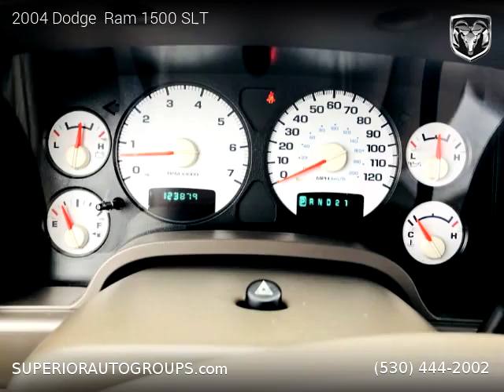2004 Dodge Ram 1500 - Superior Auto Group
2004 Dodge  Ram 1500

One owner vehicle, Clean title, 123,753 miles, Automatic, Pickup, RWD: Rear Wheel Drive, 4 doors, 8 cylinders, Gasoline, MPG City 14 and 18 in Hwy.